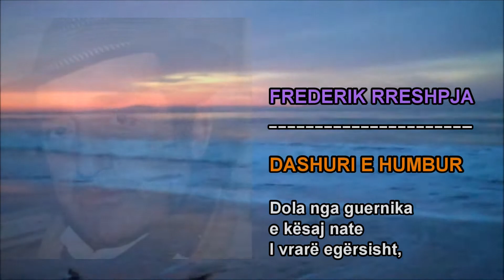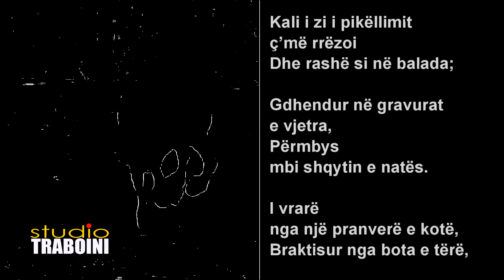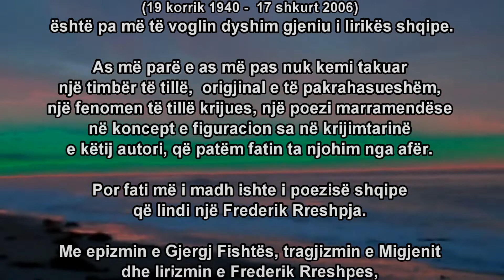FREDERIK RRESHPJA 🔵 Editoi: Studio Traboini